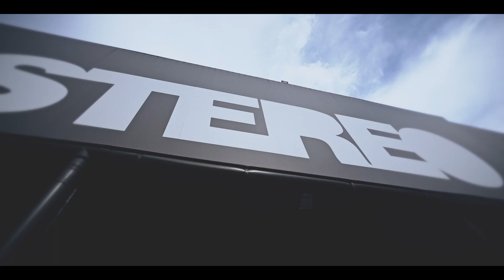Review Viridiland with the Ukraine Bodypainting Award 2019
It was indeed another grand beauty event of the year in Kiev, UKRAINE.
The masters of the beauty industry gathered at a single platform to determine the winners of 7 championships in the field of nail aesthetics, permanent makeup, makeup, lash industry and body art!

As part of the festival, guests attended the beauty transformation forum where star speakers shared secrets of their success.

The sanctioned bodypainting contest by the World Bodypainting Association was organized from our team of WB Production. An international participation team created stunning body art and performed incredibly on a large stage.